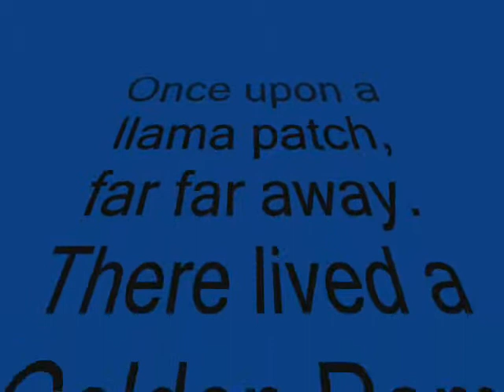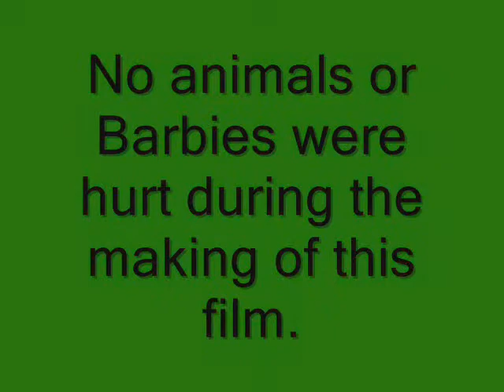The three llamas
This is a movie about Lamas (llama en espanol), or maybe barbie, or quite possible a young man who drank too much coffee and happened to have a video camera late one night.  Enjoy!